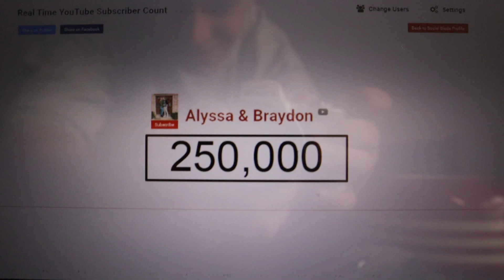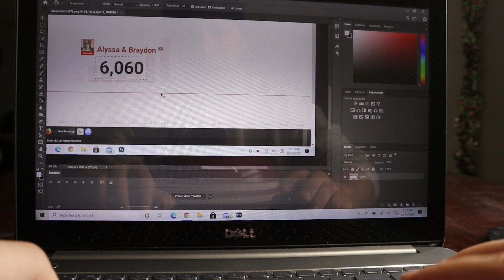Convincing Her It's 2021.. *She Freaks Out*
Tell us what you thought about the Prank!

TURN ON YOUR POST NOTIFICATIONS so you don't miss another video!!

Rockin' Around The Christmas Tree (Christmas Trap Remix) by Buck Rodgers